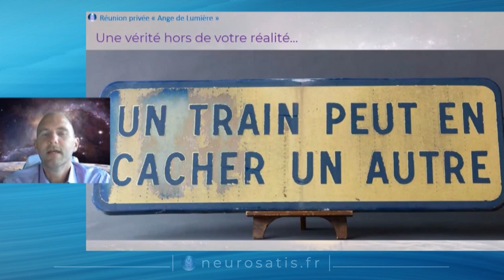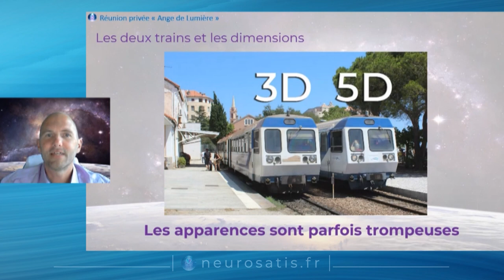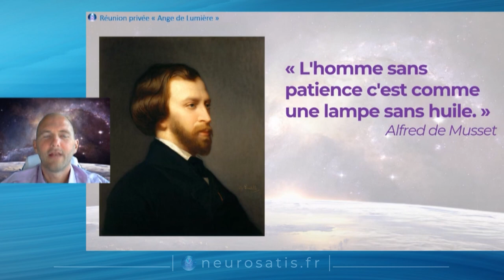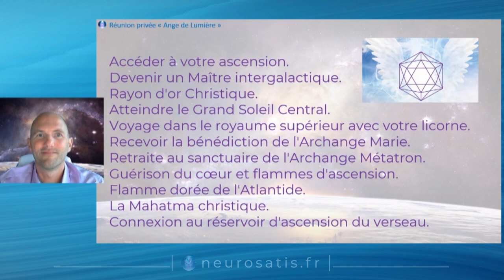Les deux trains : mensonges et vérité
💎 Aujourd’hui nous nous rendons compte qu’il existe au moins deux réalités bien distinctes.
La politique sanitaire a permis à bon nombre d’entre nous de se réveiller (élever sa conscience) et de savoir que la Vie n’est pas d’être submergé par les informations du système, la Vie est bien plus vaste et réjouissante que ce que la société veut nous faire croire…

▬ ❤️ Découvrez NEUROSATIS ▬▬▬▬▬▬▬▬▬▬▬▬▬▬

🎯 Des neurosciences à la spiritualité, je vous explique les trois axes de notre mission avec Neurosatis :
1) Élever les consciences.
2) Neurosciences et spiritualité.
3) Passeur d'âmes.
🌟 Je vous présente mon autobiographie.
🧐 Découvrez la «Méthode Neurosatis» : le programme de transformation novateur et pluridisciplinaire.